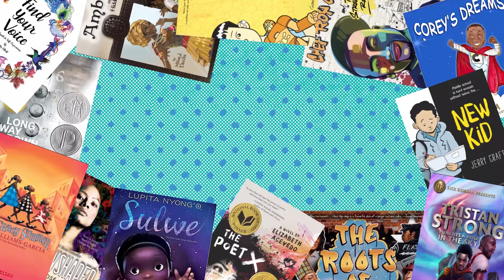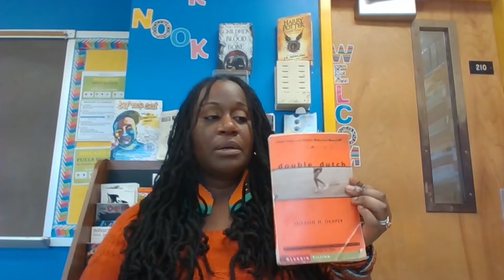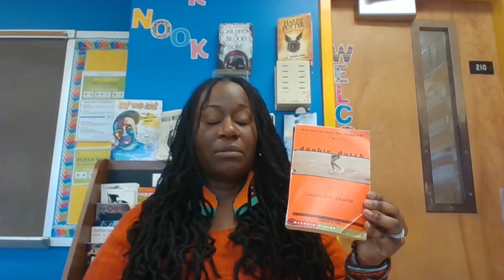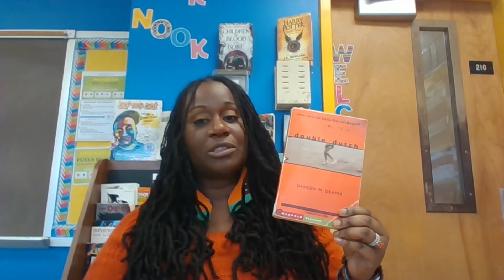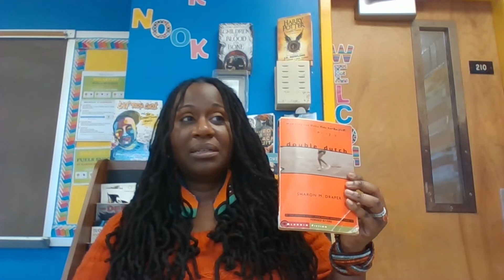Book of the Week: Double Dutch by Sharon M. Draper (Grades 6-8)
Double Dutch and a Discussion of Poverty:
This will link you to a pre-test, matrix of extension activities, and a rubric I created for the novel

Thumbnail designs by @owlsasylum